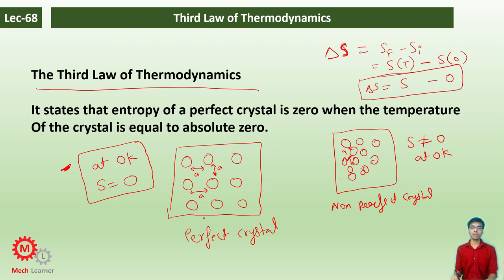Third Law Of Thermodynamics || Engineering Thermodynamics-68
If you want to watch this playlist without ads you can visit everyeng.com And you will get certificate and PDF Files.

Thermodynamic Principles and Applications in Engineering by PK NAG (Chapter 01)

Measurement Of Temperature In Engineering Thermodynamics By PK NAG (Chapter 02)

Work & Heat Transfer in Engineering Thermodynamics by PK NAG (Chapter 03)

First Law of Thermodynamics in Closed System by PK NAG (Chapter 04)

Steady Flow Energy Equation in Engineering Thermodynamics by PK NAG (Chapter 05)

Second Law of Thermodynamic by PK NAG (Chapter 06)

Entropy In Engineering Thermodynamics by PK NAG (Chapter 07)

Properties of Pure Substance In Engineering Thermodynamics by PK NAG (Chapter 09)

Thermodynamic Relations In Engineering Thermodynamics by Pk NAG (Chapter 11)

Gas Power Cycle In Engineering Thermodynamics by PK NAG (Chapter-13)

Mechanical Engineering Playlists Courses